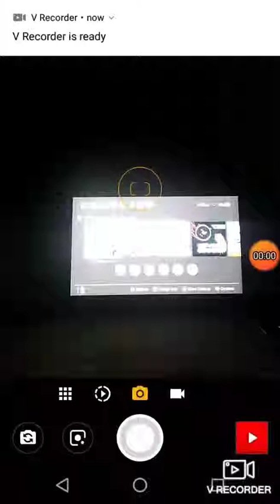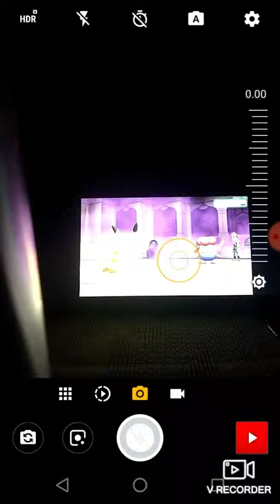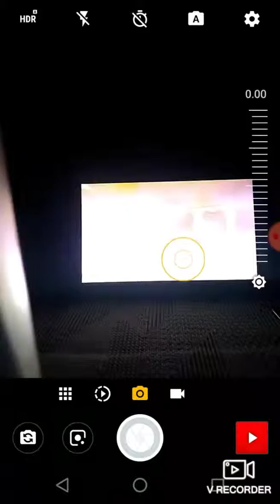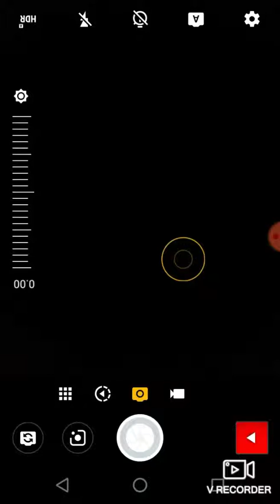JENAKO GOTTA MAKE MY VIDEO LONGER.. | Pokémon: Let's go Pikachu! (N-S E) ep 24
I flipping hate my rival..
See you guys tomorrow(maybe..)!